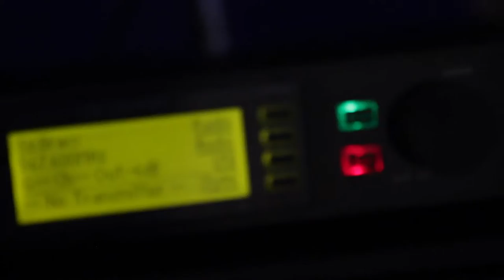2016.12.17. 11. Decathlon FittAréna - Varró Gyula - Aerobik Performance